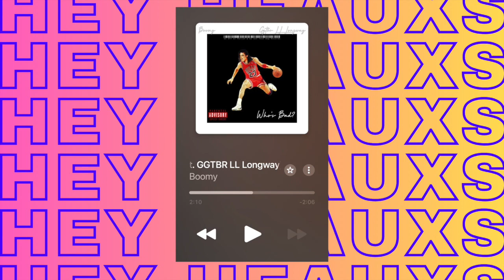MY FAVORITE CHRISTMAS MOVIES | TALK TIME WITH RO | TOP 10 CHRISTMAS MOVIES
WELCOME TO TALK TIME WITH RO 💕

I’m Just a Girl That Loves To Talk BUT Don’t Like People Much 🤷🏽‍♀️
On a Journey of Growing My Small Business. 💰

All Statements Are Alleged.
Any Videos and/or Pictures Are Used For Criticism and Comments.

      comment ideas and more videos you wanna see‼️

💻Follow My Business Page📲: @pearlzkreationsbyro ✨